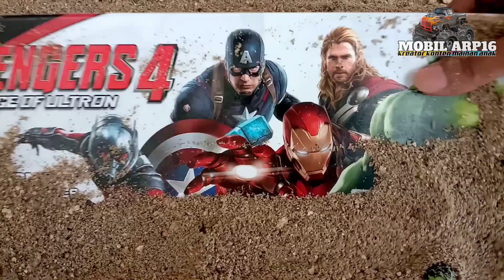Hunting Foud, Menemukan Mainan Avengers, Hulk, Spiderman, Optimus Prime, Captain Amerika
Hallo teman-teman di video kali ini kakak akan mengajak adik-adik semua  mencari mainanan di pasir- pasir.ada banyak sekali mainan yang super super keren. seperti hulk,spiderman,ironman,captain amerika,dan banyak lagi  mainan keren yang lainya,ikutin terus keseruanya yah semoga videonya menghibur,

selamat menonton semoga terhibur😁😁😁trimakasih🙏